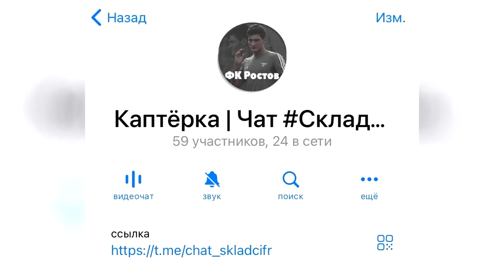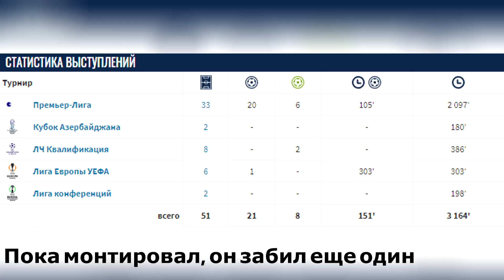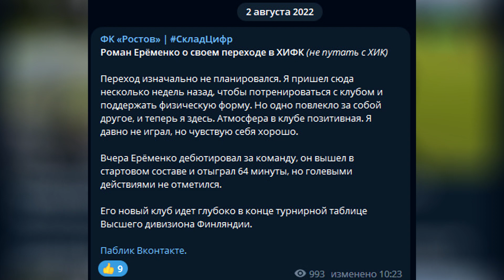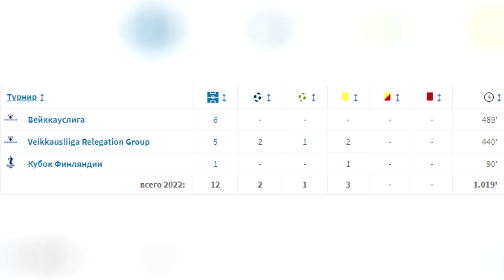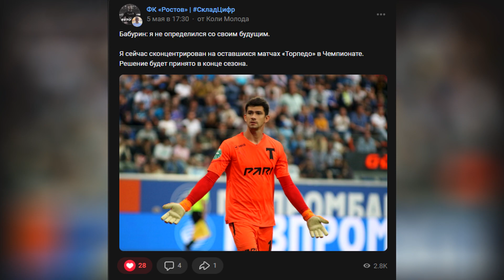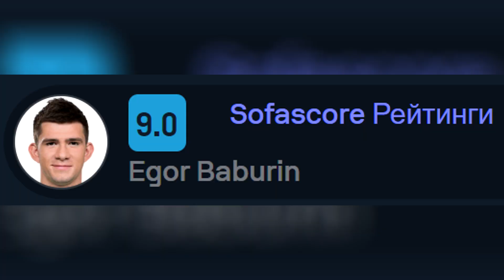ТРАНСФЕРЫ РПЛ: СИЛЬЯНОВ, АЛИ СОУ, РОМАН ЕРЁМЕНКО | ФК РОСТОВ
В этом выпуске пойдет речь о первых трансферных слухах ФК Ростов, которые начали появляться в преддверии летнего трансферного окна: Сильянов возвращается в Локомотив, Роман Ерёменко нашел себе новый клуб, а европейские команды по-прежнему не хотят платить за легионеров из России.

Тайм-коды.
00:00 | Вступление
00:16 | Не смотри видео без подписки
00:33 | Рамиль Шейдаев возвращается в РПЛ
02:44 | Роман Ерёменко вновь играет в футбол
03:57 | Егор Бабурин не хочет обратно в Ростов
07:18 | Армин Гигович: эй, ФИФА, контракт мне приостанови
09:46 | Али Соу и его космический футбол
11:49 | Александр Сильянов едет домой
14:24 | Кто заменит Силю?
14:51 | Не забудь про лайк, он очень важен
15:05 | Поможешь монеткой на новое видео?
15:20 | Пока)